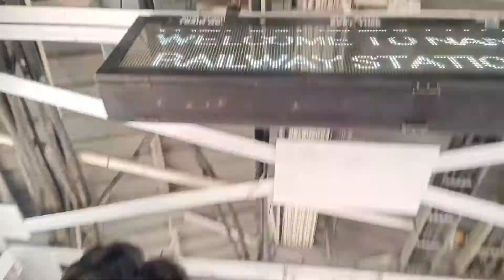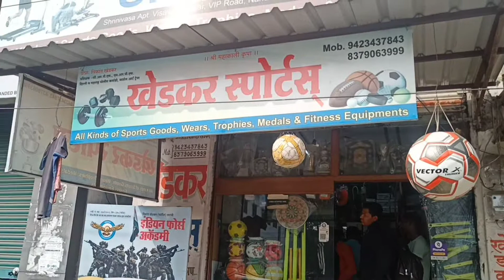train 🚆 न आलो बा नांदेड ला /Dahigaonkarvlogs